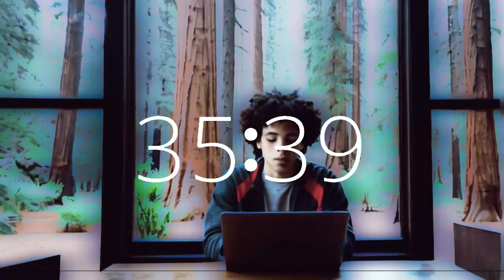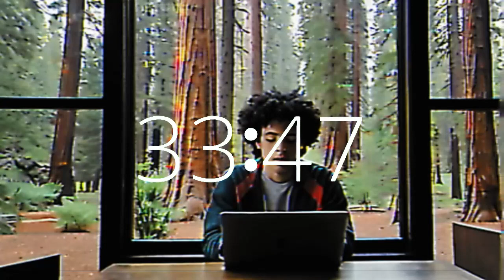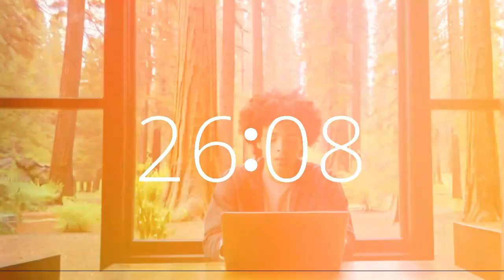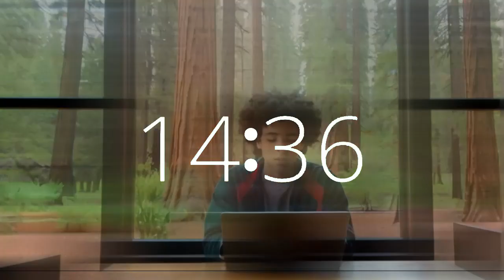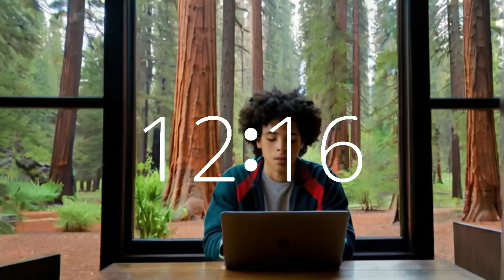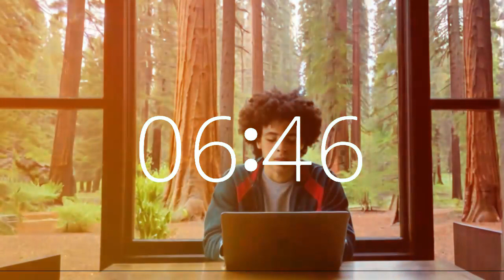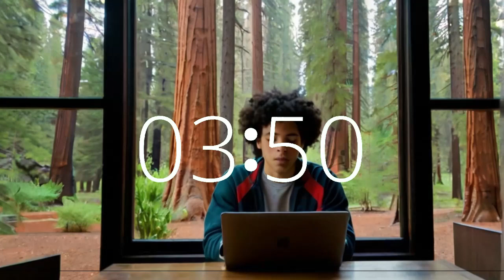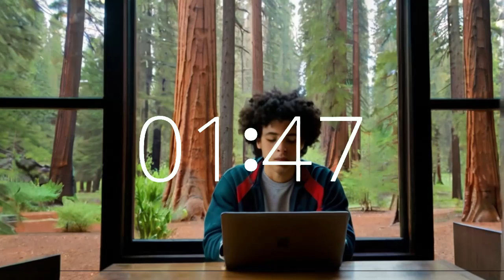40 Minute Timer Music Upbeat Lofi Motivating California Redwoods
Step into Techtonic Grooves' dynamic world, where California-style lofi beats fuel productivity and creativity. Set your focus amidst the majestic California redwoods with our 49-minute timer accompanied by upbeat lofi music.